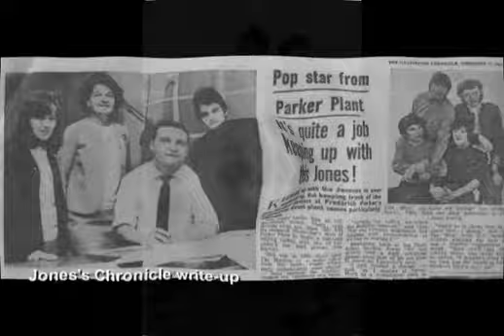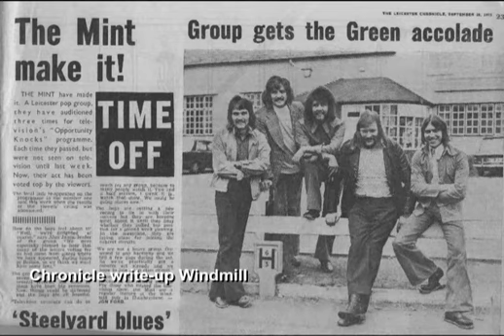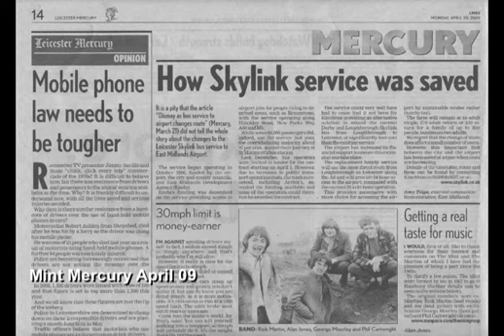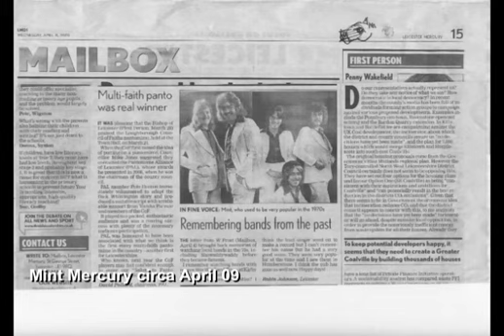MINT and Berkeley Squares Old Pics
A slide-show from some old photos I had of both groups.
The accompanying 'medley' is a few original demo ideas
  MINT was formed in the late 1960's by Alan Jones (Lead Guitar/Vocals/Songwriter) to play in Germany(see Pics) - accompanied by Rick Martin (Lead Vocals), George Moorley (Bass Guitar/Vocals), Phil Cartwright (Drums/Vocals).
 . Phil Cartwright left the Original MINT and stayed in Germany with George, an excellent accomplished bassist/vocals - went on drums very, very successfully, enabling Leigh Catterall (probably one of the best bass guitarists/vocals in the midlands), to rejoin on Bass/Vocals. That group never actually played live as Rick, suffering from jaundice, had to pack up - that's when Dennis joined.
 . Leigh was with Alan+Rick years before in a very popular Leicester harmony group:- The Martins along with Norman Mathews(Drums) and Mick Wilkes(Guitar) - they went to Hamburg late 60's and were deported as Rick was only 17 at the time. Leigh and Alan had previously teamed up with the The Berkeley Squares when The Martins disbanded, and returned to Germany, Alan left after several months because of stomach illness, returning to Leicester.
 . Whilst recovering Alan joined Mick Poultons' Pendulum, before joining The Rockets - taking Dennis Stansalls' place (who'd returned work knitting).
 . The Rockets - another well known superb group. Unfortunately their bassist and one-time lead vocalist Brian(Wes) Harding, has now sadly passed on. He was a big name on the Leicester music scene - well admired by his peers and profoundly missed by everyone.
 . Alan reluctantly left The Rockets to form Mint - the name chosen by Rick Martin, as it was easy to pronounce for the Germans, also it took the 'ars' out of Martins.
 . When Rick left Dennis Stansall finished knitting and joined the Mint on twin-lead guitar doing a lot of falsetto lead vocals, impeccably, with songs like Marianne (Grapefruit) and Under My Skin (4 Seasons and many others including Sherry, Peanuts etc.)
 . Dennis now plays a mean cornet, and is very well respected globally, in The Leicester Big Band.
 . The Mint 4 piece continued traveling around the UK and Europe professionally, gaining even more successful national recognition with Radio 1 performances, record releases and even attained national UK, TV presence with one of their singles.
 . Moving from a 4 piece to a 5 piece in early 70's with Pete Brogden on Lead vocals and by this time the Mint were a complete sell-out especially in the, allegedly hardest area of all - the North East - where they would be queueing from 6.30 to get in, as commonly, was the case locally too, and with the addition of Pete their popularity escalated. This success didn't go unnoticed and they were signed up by BBC producer Keith Bateson releasing a single 'See If I Care' + 'Penny' penned by Alan, on the Concorde Label but never took off. (excuse pun!) To this day the B side, Penny, still remains the most popular Mint single - supposedly quite apt:- Penny/Mint? - 'Penny' written by Alan Jones, features Dennis and Pete on trumpets, Dennis taught Pete to play in a matter of months, amazing.
 . Martin Wright (ex Munix) who has a very powerful and distiguished voice, packed in work, turned professional and joined on vocals when Peter left, their popularity continued locally as Martin was already established as one of the best vocalists in Leicester (and still is) and they soon released 'Dog Eat Dog' (written by Steve Fern) c/w 'All Night Lover' B side, penned by Alan, on the President label.